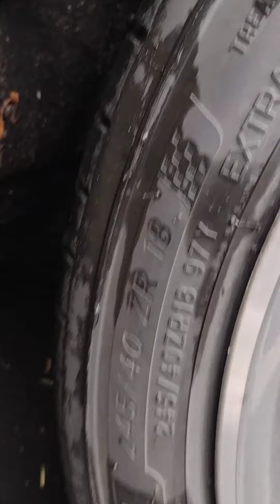2018 Audi A4 Power on A/S4 Michelin.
Audi car